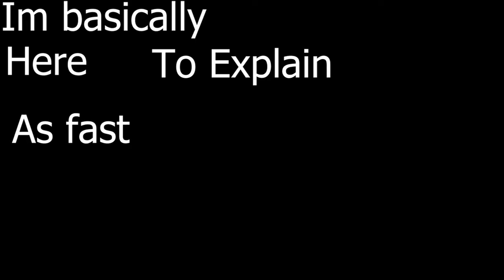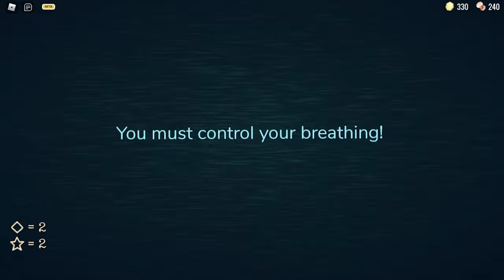THE ROBLOX DOORS EXPERIENCE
Wear headphones for the best experience. -- RIP HEADPHONE USERS --
I can come back to this game in the future if suggested to play again.
This is actually a really good game and I will make more videos in the future
I had a madison video that was deleted:/